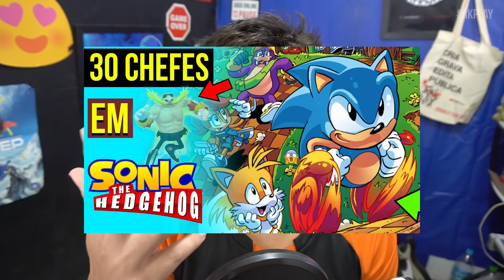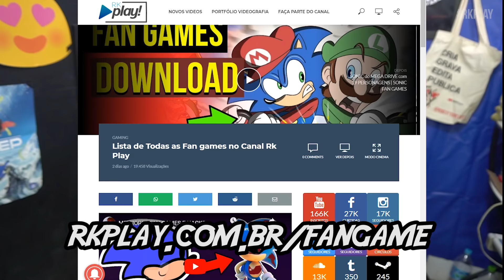24 SONICS JUNTOS EM SONIC GENERATIONS 😱 | SONICVERSO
Queridos tudo bem ?! Eu sou o Roberto e hoje vamos jogar um jogo do SOnic que é SOnic GEnerations que entrou na lista de SonicVerso da Sonic Fan GAmes nesta Analise

24 SONICS JUNTOS EM SONIC GENERATIONS 😱 | SONICVERSO

Fan games do SONIC

Mods organizado por Emerson Dion

0:00 Inicio
0:26 Prólogo
1:26 Sonic no Tornado
1:49 Sonic Unleashed
2:13 Sonic and The Black Knight
2:32 Sonic Adventure
2:48 Link Sonic
3:04 Sonic Mania Special Stage
3:37 Sonic Boom
3:56 Avatar
4:33 Dark Sonic
4:50 Gold Sonic
5:15 Jetgrind Sonic
5:57 Sonic Moderno Invertido
6:15 Sonic Classico Invertido
6:29 Sonic Forces Manopla do Infinito
6:43 Metal Sonic
7:17 Scourge
7:43 Sonic Alternativo
8:08 Sonic All-Stars Racing
8:37 Super Sonic
9:09 Sonic na Pose D
9:36 Sonic Versão Goku
10:00 Mario
10:39 Mariosonic
10:59 Sonic Classico de Boost
11:04 Dark Sonic
11:16 Tails
11:47 Knuckles
12:16 Darkspine Sonic
12:47 Hyper Shadow
13:02 Sonic Esqueleto
13:19 Sonic.exe
13:38 Shadow
14:02 Hyper Sonic
14:26 Fleetway Sonic
15:07 Super Sonic Blue
15:10 Sonic and The Black Knight
15:24 Super Sonic Red
15:31 Super Sonic Level 3
15:38 Fire Sonic
16:19 Fim

Mais sobre Sonic GEnerations e SONICVERSE

O jogo apresenta níveis derivados de 20 anos de história do Sonic, espalhando-se por três eras: Clássico, Dreamcast e Moderna, que são jogados tanto com o Sonic Clássico ou o Sonic Moderno. Sonic Clássico são níveis estritamente em 2D, usando movimentos clássico como o Spin Attack e Spin Dash, enquanto os níveis de Sonic Moderno seguem um estilo de semelhante a jogos mais recentes da série, com as versões de console usando o estilo de jogo 2D/3D de Sonic Unleashed e Sonic Colors, com ataques aéreos, Super velocidade Turbo, Pisar, deslizar. derrapar, e o passo rápido. A versão 3DS usará a jogabilidade 2D da série Sonic Rush. Além de clássicos power-ups, como a Invencibilidade e Calçado Speed, certos níveis têm uma única "power-ups", como skates em City Escape e "Wisp Powers" em Planeta Wisp. Cada zona consiste num ato principal para cada Sonic, bem como várias missões secundárias, com vários desafios, como derrotar um oponente no fim. Semelhante ao Sonic Colors, cada nível principal contém vários anéis Estrela Vermelha que desbloquear vários conteúdos. Ao contrário das versões de console, a versão 3DS contará com estágios especiais (baseado em Sonic Heroes) um multiplayer e modo versus, e a maioria das etapas incluídas serão diferentes daqueles da versão para consola. A equipe de desenvolvimento está também a considerar a inclusão de etapas anteriores de títulos do Sonic portáteis na versão 3DS.[16] Existem também diversas missões que podem ser desbloqueados via StreetPass, ou usando moedas Play.[17] Uma Skill Shop (Loja de Pericias) permite aos jogadores usar os pontos ganhos a partir de altas pontuações para desbloquear upgrades tais como habilidades, escudos, e até mesmo o jogo Sonic original de 1991 da Mega Drive